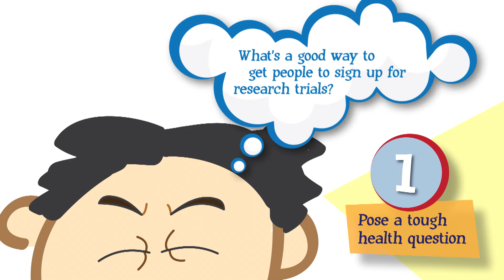What is PInCh?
In a creative, community-wide competition to spark fresh ideas that engage people in their own health care, the University of Pittsburgh is offering $300,000 in funding to three winners in its first Pitt Innovation Challenge, or PInCh.